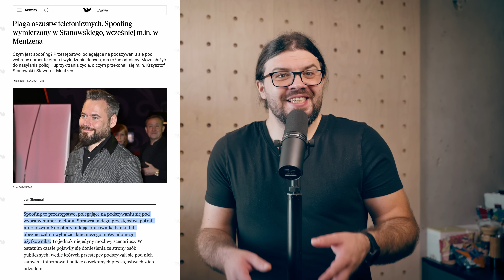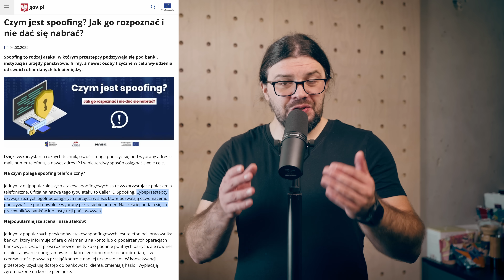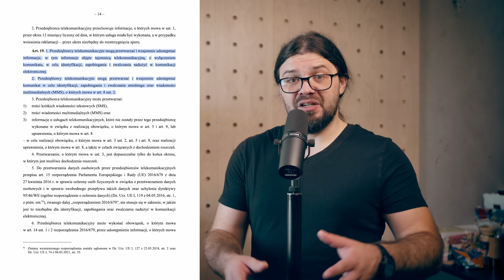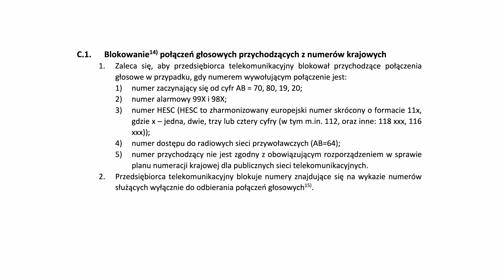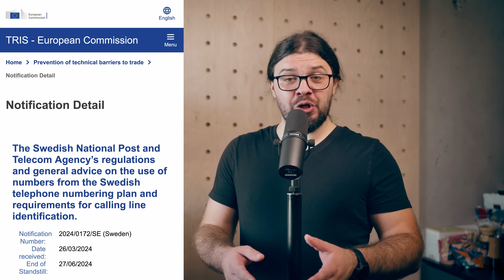Czy to koniec telefonicznych oszustów?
📇 O spoofingu, czyli nielegalnym podszywaniu się pod cudze numery telefonu jest co jakiś czas głośno w mediach. Szczególnie, kiedy ofiarą takiego procederu padnie ktoś znany. Ale to nie tylko głupie dowcipy, bo zdecydowanie bardziej niebezpieczne są połączenia podszywające się pod banki. Niestety jeśli ktoś połknie haczyk, to najczęściej skończy się to dla niego utratą oszczędności całego życia. Ale czy takie przestępstwa stały się już zwyczajnie elementem codziennego krajobrazu z którymi nic nie można zrobić? I po prostu to my sami musimy być stale niesamowicie czujni?

Źródła:
📲 Plaga oszustw telefonicznych. Spoofing wymierzony w Stanowskiego, Mentzena

📱Spoofing, podszywanie się pod telefony. Janusz Cieszyński: sam padłem ofiarą

📑 Ta lista numerów miała chronić Polaków przed spoofingiem. Pojawiły się... dwa

🤔 Czym jest spoofing? Jak go rozpoznać i nie dać się nabrać?

🔰 Operatorzy wdrożą skuteczne rozwiązania przeciwdziałające podszywaniu się pod numery telefonów. Podpisaliśmy porozumienie.

❓Jak uzyskać wpis lub dokonać zmiany albo wykreślenia z wykazu numerów służących wyłącznie do odbierania połączeń głosowych (DNO)

📋 Projekt ustawy o zwalczaniu nadużyć w komunikacji elektronicznej.

🇸🇪 The Swedish National Post and Telecom Agency’s regulations and general advice(…)

W materiale wykorzystałem sampel z utworu Fokusa - SMSy, z albumu Alfa i Omega.

Jeżeli nie ufasz skracanym linkom (bardzo dobrze!) to dodaj na ich końcu plusik ‘+’.
W ten sposób podejrzysz na stronie dokąd prowadzą.

Rozdziały:
00:00 Intro
01:15 Zatoka
03:19 SMSy
05:08 Telefon
10:56 Zatoka
13:45 Co Robić i Jak Żyć?